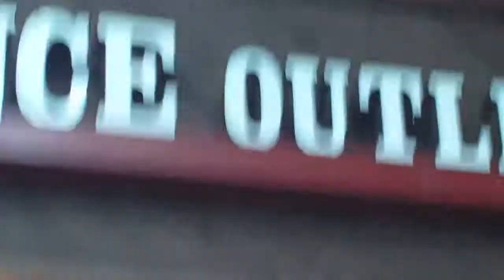A Look at Tanger Outlets